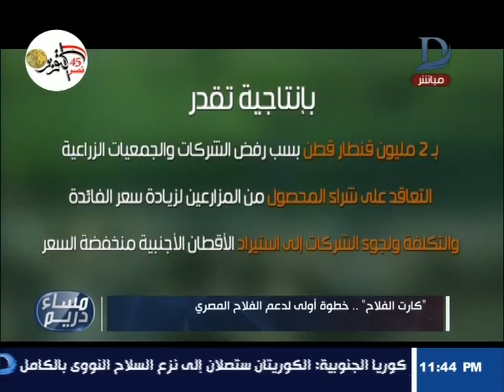مساء دريم| كارت الفلاح.. خطوة أولى لدعم الفلاح المصرى